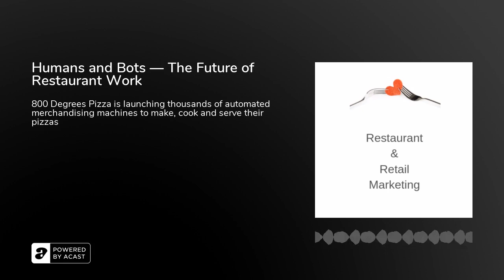Humans and Bots — The Future of Restaurant Work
The future of the restaurant industry is high tech. As pressure mounts to drive higher margins and labor becomes more scarce — technology will go from being a luxury for a few risk-takers to a table-stake for those who plan to succeed. Listen to the briefing to hear about one pizza chain that figured out how to use automated merchandising to drive their growth.